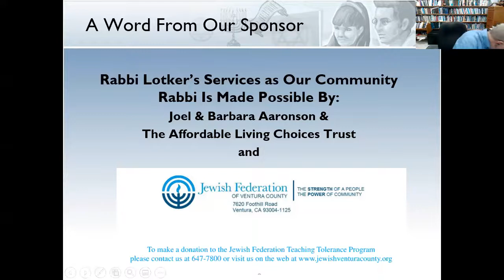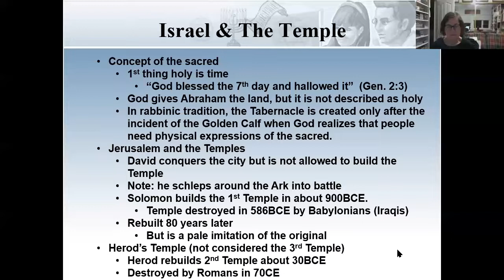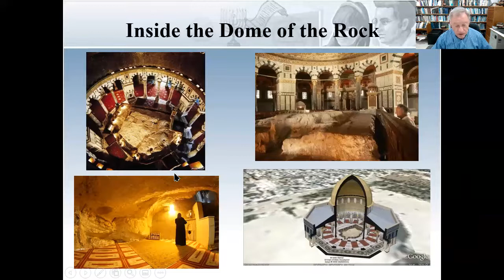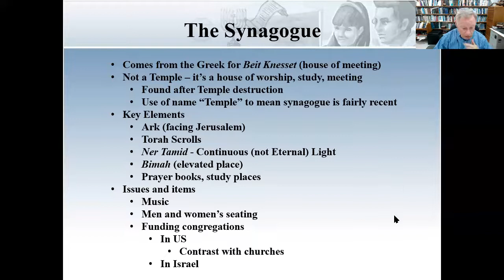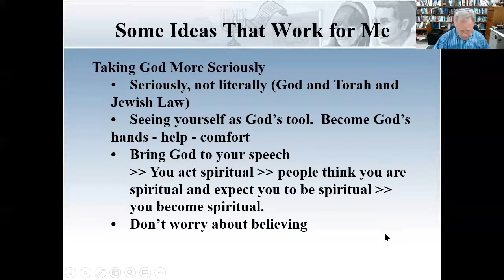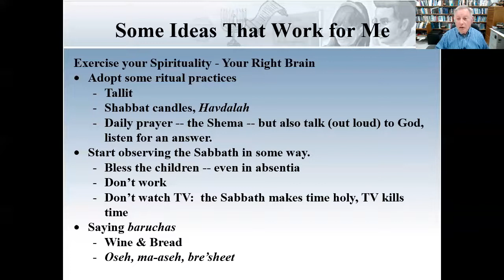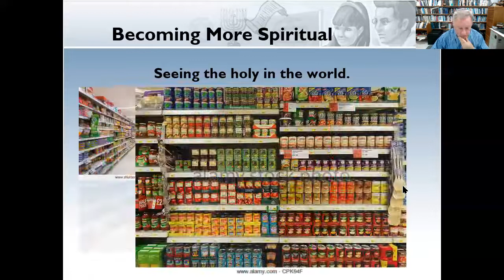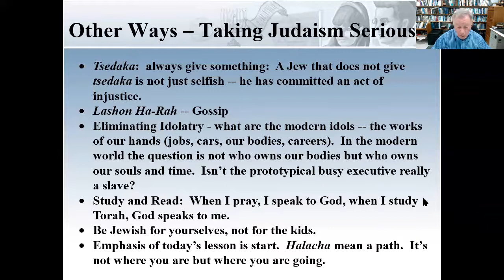J Lit #15 Temple & Synagogue - Home & Kashrut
A discussions of the Temple and Jerusalem, the home, laws of kashrut and Jewish Spirituality